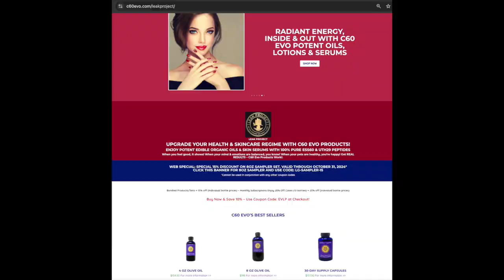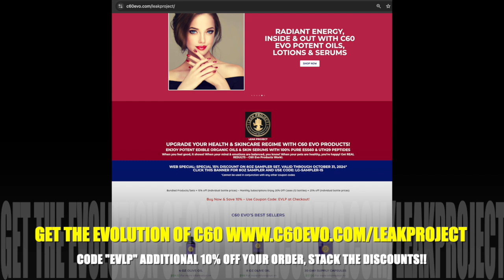🚨Breaking, This Just In!🚨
JOIN THE ANTI-AGING REVOLUTION, FEEL AMAZING, SAVE EXTRA 10%

🚨 Breaking News Roundup: Arrests, AI Takeovers, Quantum Energy & More! \
🔒 Denver's Crime Crackdown: Over 100 criminals caught as Denver Police supercharge efforts with new license plate readers, leading to a spike in arrests. In just one month, the system captured 2 million vehicles, identifying 86,800 vehicles on the “hotlist,” which flags wanted criminals and recovers stolen cars. Is this technology the future of law enforcement, or should we be worried about privacy?

🛸 US Military’s AI Powerhouse: The Air Force is ramping up its use of AI for space operations, partnering with Microsoft to bring AI breakthroughs into cutting-edge military defense systems. Is this the future of global power?

⚛️ Energy Teleportation!? Quantum Computers are making energy teleportation a reality, breaking the barriers of time and space! Could this lead to unlimited, clean energy?

💻 Microsoft + Nuclear? Three Mile Island’s next chapter unfolds as Microsoft pushes for an AI-powered nuclear revival—transforming America’s power grid with cutting-edge nuclear tech.

🌀 Biggest Black Hole Jets Ever Recorded! Astronomers have spotted jets stretching 140 Milky Ways long from a supermassive black hole—an epic cosmic event with mind-blowing consequences for the universe.

🧬 DNA Memory Crystals: The Future of Data Storage? Scientists reveal DNA crystals that can store terabytes of data, transforming how we preserve human knowledge!

🚀 Next-Gen Nuclear Research: Molten Salt Reactors are closer than ever! America's first university reactor gets the green light, revolutionizing nuclear energy research for the future.

💳 BRICS Payment Revolution: 159 countries prepare to adopt the BRICS new global payment system. Is this the beginning of the end for the U.S. Dollar?

💰 Gold & Silver's Meteoric Rise: Experts call this a once-in-a-generation buying opportunity for gold, while silver is poised for its own massive leap. Could these metals become your ticket to financial freedom?